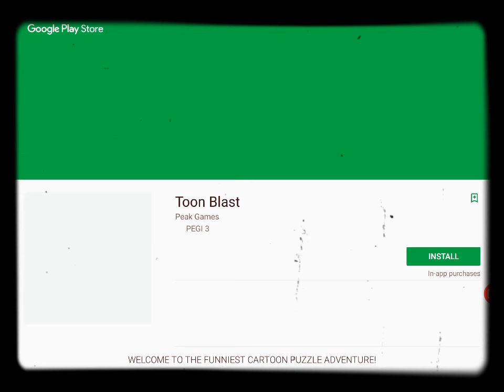Loading............wow!!!!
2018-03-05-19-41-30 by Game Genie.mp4